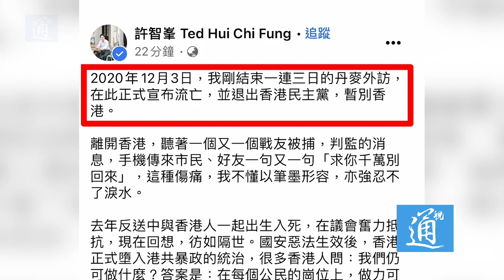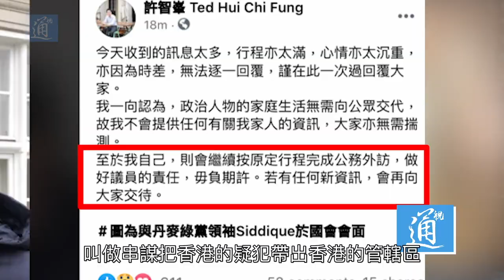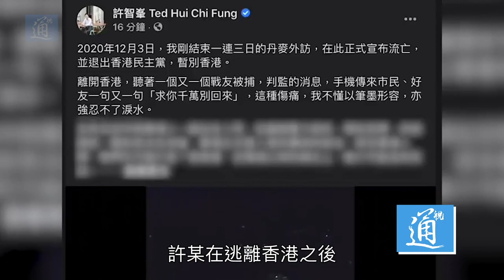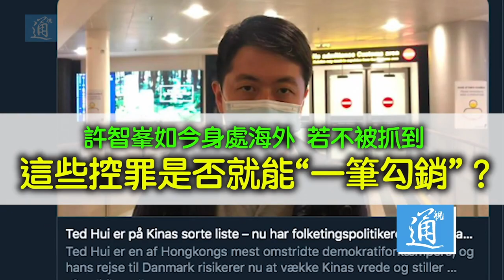【通講壇】許智峯自稱“流亡”香港大律師：他是世界上最笨的嫌疑犯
香港前立法會議員許智峯背負9項控罪，卻在保釋期間前往丹麥首都哥本哈根，稱出席“氣候變化會議”，隨後於12月3日在其個人社交賬號上宣佈“流亡海外”。許智峯宣佈“流亡”前後罪行對比 這一“跑”的代價有多大？許智峯如今身處海外 若不被抓到 這些控罪是否就能“一筆勾銷”？香港大律師丁煌為你帶來深入解讀。許智峯